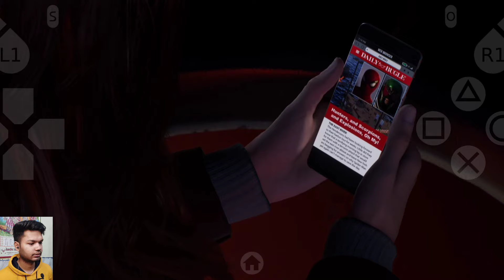PS5 Marvel Spider-Man 2 Android Gameplay #9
8GB RAM + 256GB ROM

Android 10